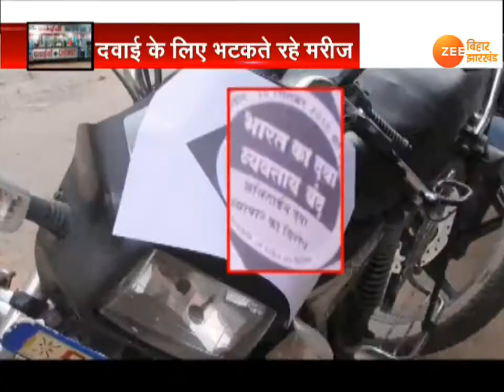झारखंड: ऑनलाइन बिक्री के खिलाफ दवा दुकानें बंद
झारखंड केमिस्ट और ड्रगिस्ट एसोसिएशन की ओर से बंद का व्यापक असर दिखा, दवाओं की दुकाने बंद होने से मरीज पर्चा लेकर भटकते रहे। और तो और सरकारी अस्पतालों तक में अफरा तफरी का आलम रहा, जहां दवाएं अस्पताल के भीतर ही दी जाती हैं...स्वास्थ्य विभाग ने वैकल्पिक व्यवस्था का दावा किया था...लेकिन ये सिर्फ धोखा ही साबित हुआ...देखिए ये रिपोर्ट.